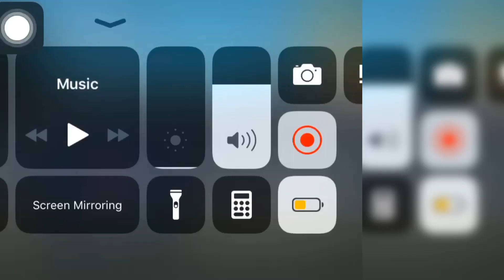Race Between Corvette C8 & Mustang GT in Extreme car driving||Huzaifa Ali